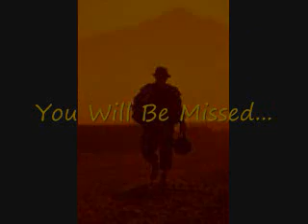The Fallen Soldier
This move was made in honour of all the Canadian Soldiers lost in the Peace Keeping Mission.